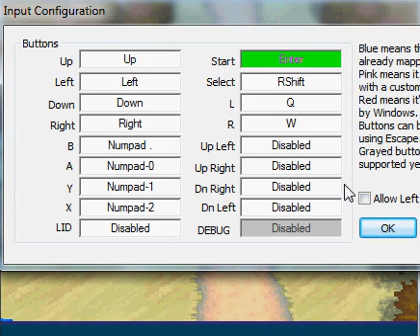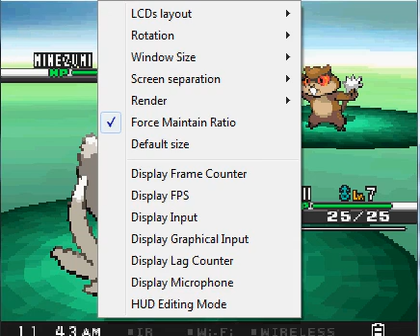pokemon blanc 3éme épisode